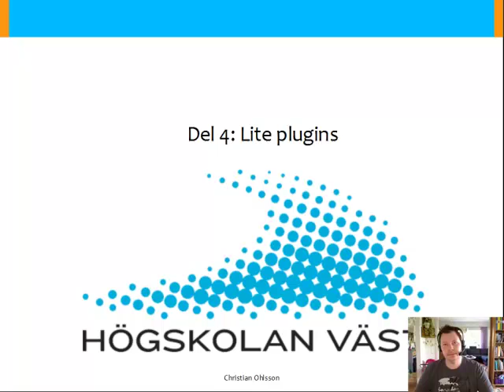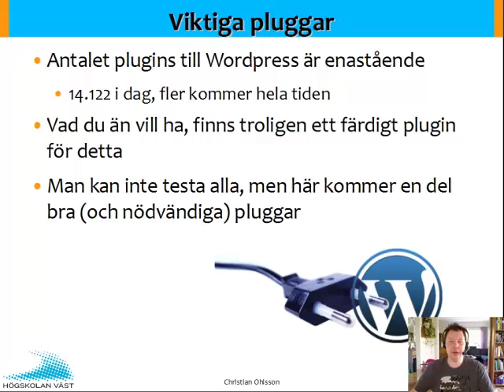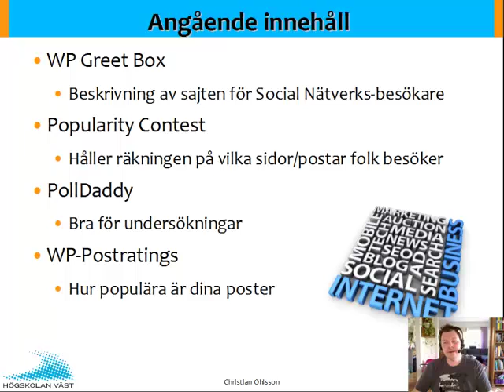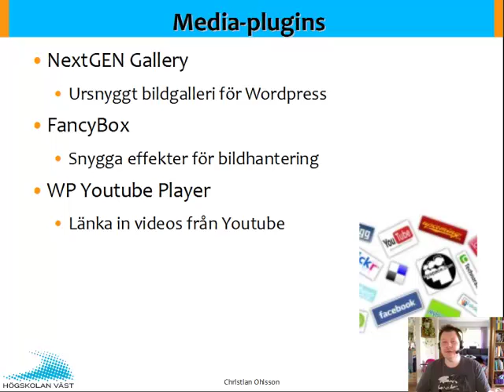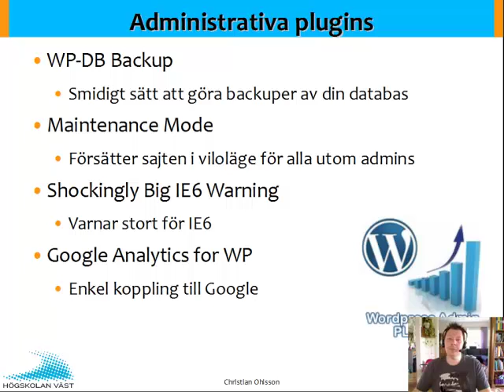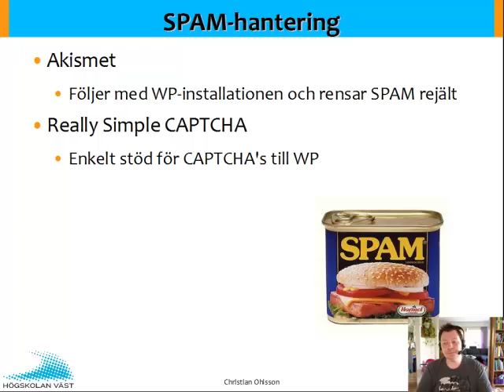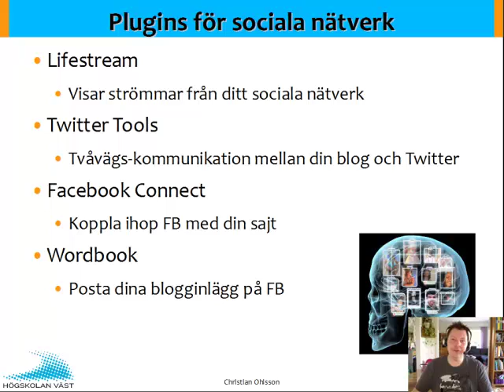WEB Wordpress F5 Del 4 Plugins